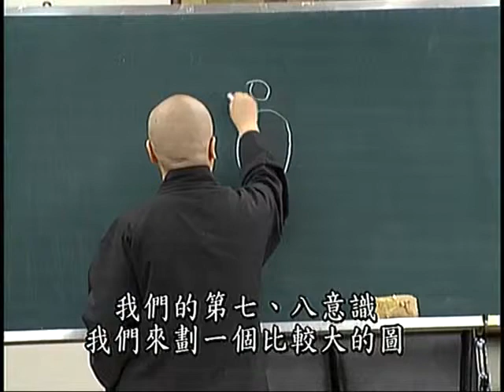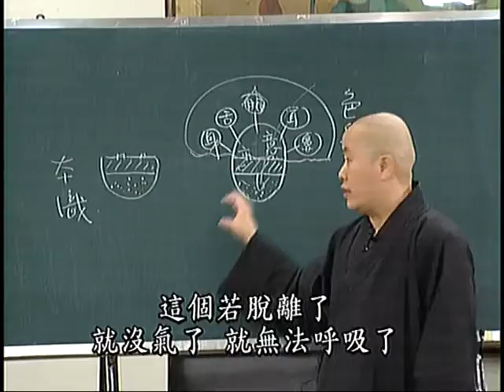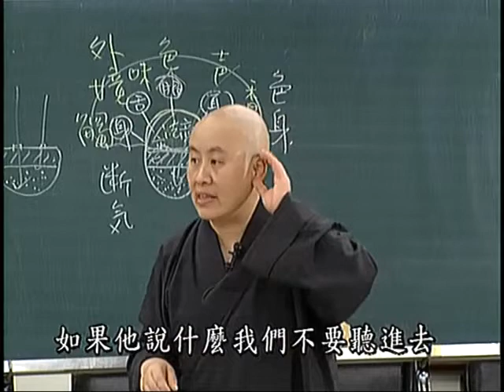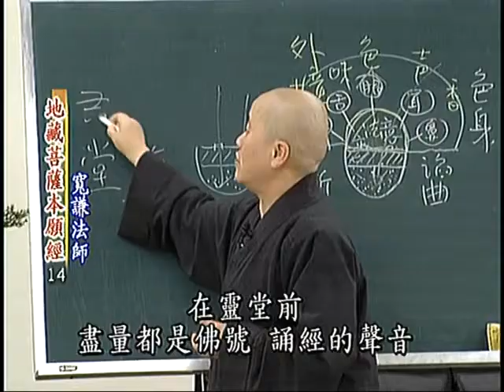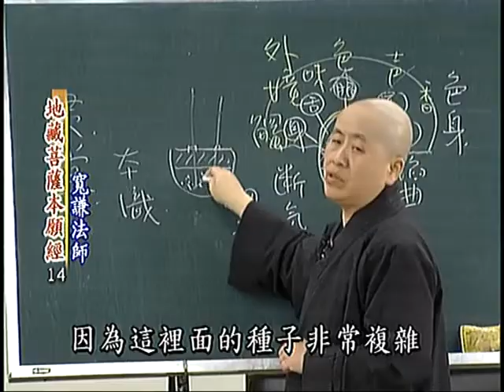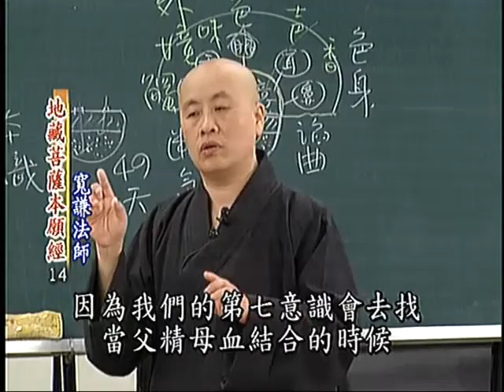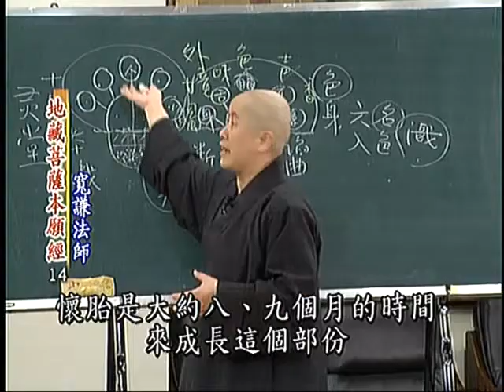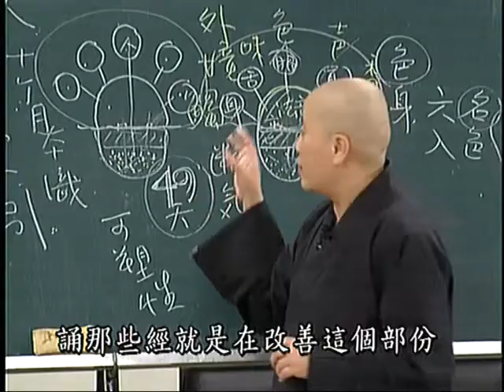D02. 地藏菩薩本願功德經第十四集(共21集)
本經側重在於(一)開示地藏菩薩度眾生的悲願；
(二)宣揚佛教提倡孝道的精神；(三)重視因果的
觀念；(四)修福重於修慧；(五)成就佛果的正因；
在當今末法時代，應推崇弘揚地藏法門，以匡正
人心，令國家、社會能達到和平安樂。